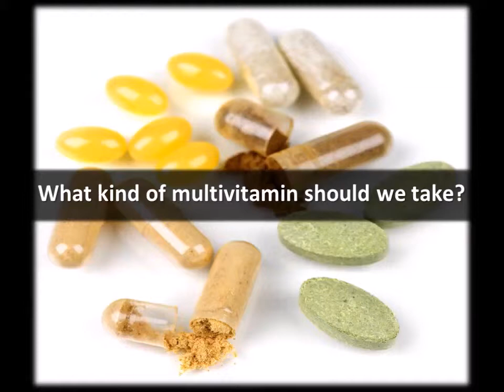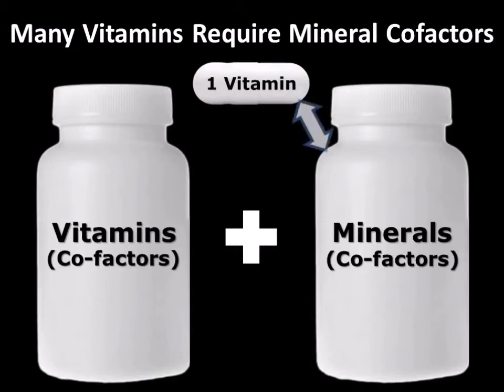How Hardy Micronutrients Are Different Than Standard Multi-Vitamins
The studies done on Hardy's micronutrient formulation, Daily Essential Nutrients, show impressive performance, over and above other multi-vitamin based treatments and placebos, and in some cases, medication.